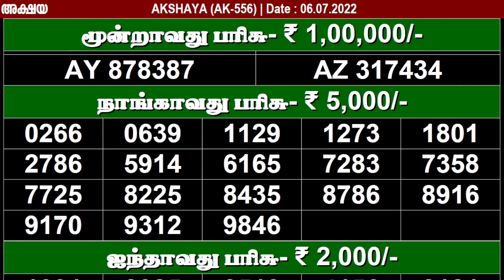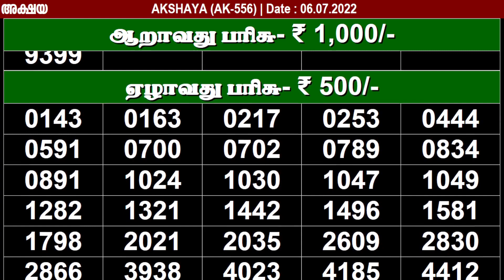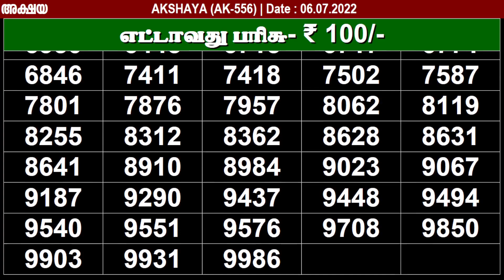KERALA AKSHAYA AK-556 KERALA LOTTERY RESULT 06.07.2022 | KERALA LOTTERY RESULT TODAY